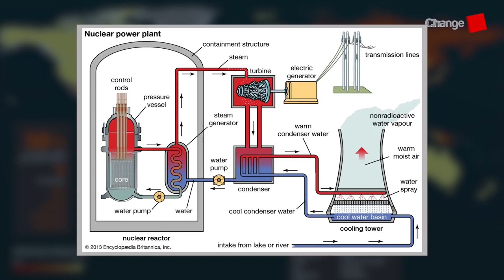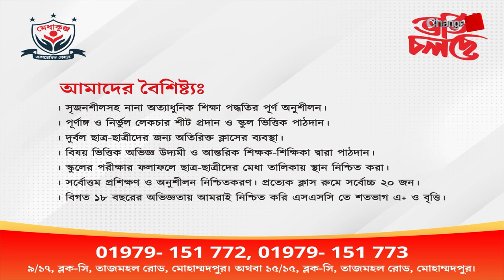পারমাণবিক শক্তিতে দুর্বল হচ্ছে আমেরিকা ! তবে কি সবল হচ্ছে রাশিয়া ? Free SKY tv | ফ্রী স্কাই টিভি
পারমাণবিক শক্তিতে দুর্বল হচ্ছে আমেরিকা ! তবে কি সবল হচ্ছে রাশিয়া ? Free SKY tv | ফ্রী স্কাই টিভি | S J Ratan